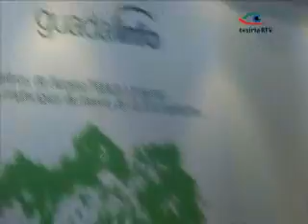Mundo internet-Palacio de ferias y congresos de Málaga I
Breve introducion de la feria de internet en el Palacio de ferias y congresos de Málaga.